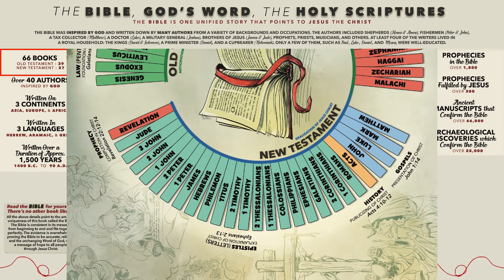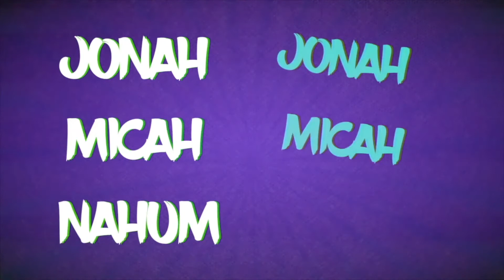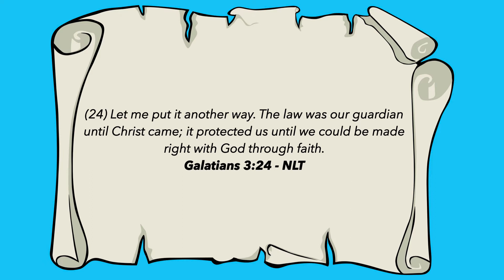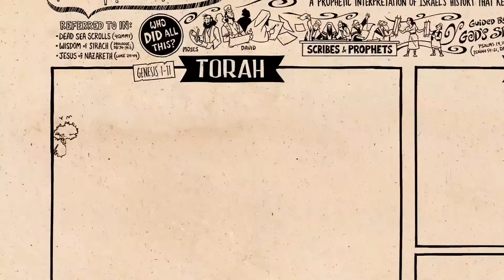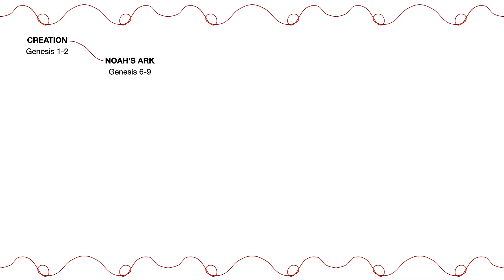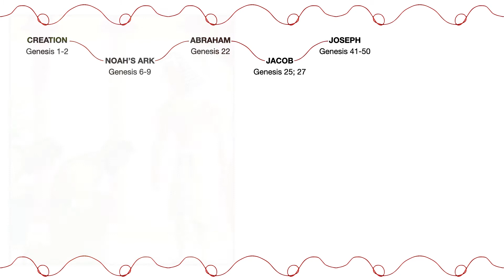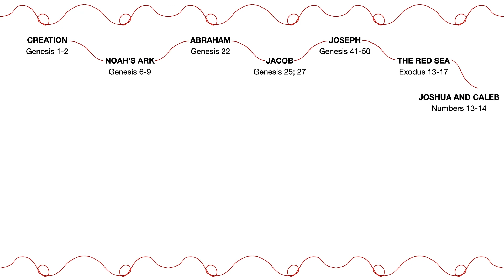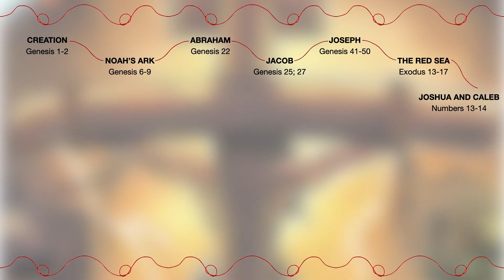CCGS Kids - Church at Home EP82 // The Bible: The Books of the Law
Welcome to the CCGS Kids - Church at Home!

Get ready with your Bibles in hand!
Today, we are going to take a look at "The Bible: The Books of the Law."